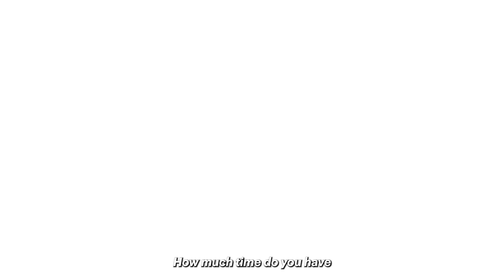AI in Ecommerce: How Artificial Intelligence is Impacting Amazon Sellers | Jake Wilk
In this multi-part series, we sit down with some of our top advertising experts to discuss how artificial intelligence is drastically changing the ecommerce industry, and how AI helps sellers solve problems at scale.

Jake Wilk helps break down the complexity and nuance of AI-based tools in a way that's easy to understand and digest.

✅ Try using AI for FREE in your own Amazon & Walmart business